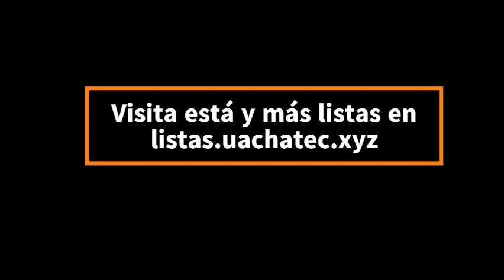Las 10 mujeres más hermosas de Rusia del 2021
Nos dimos a la tarea de elegir las 10 mujeres más hermosas de Rusia y después de mucho discutirlo llegamos a este resultado que son 10 de nuestros amores platónicos dentro de este país.